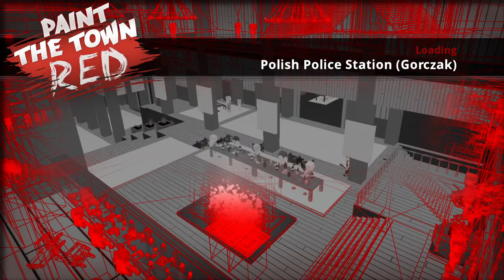Paint The Town Red - Polish Police Station (Gorczak)